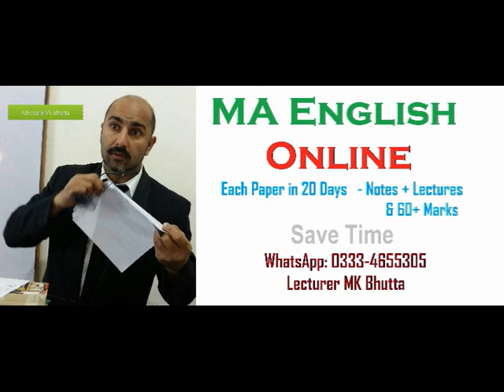Twilight in Dehli Ahmed Ali 6 Questions and Single Answer MA English Part 2 MK Bhutta